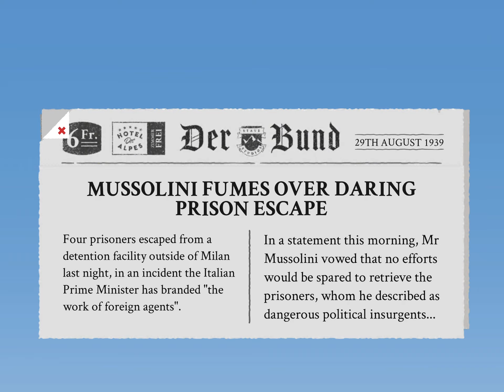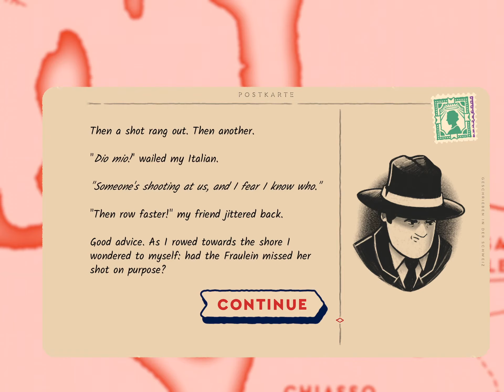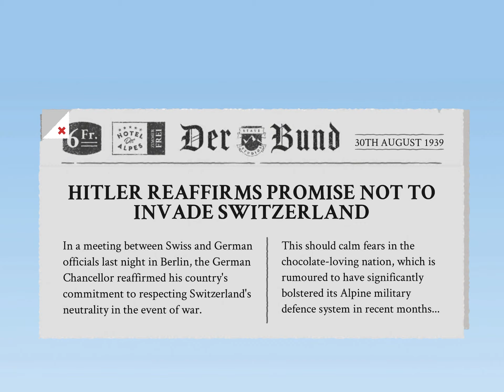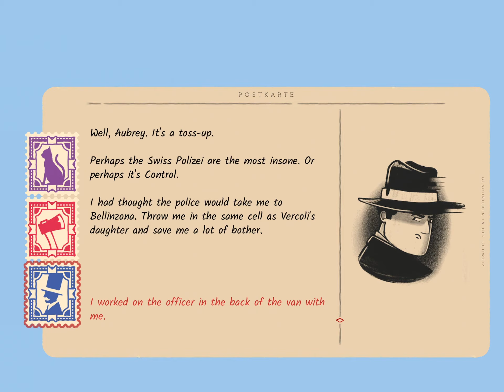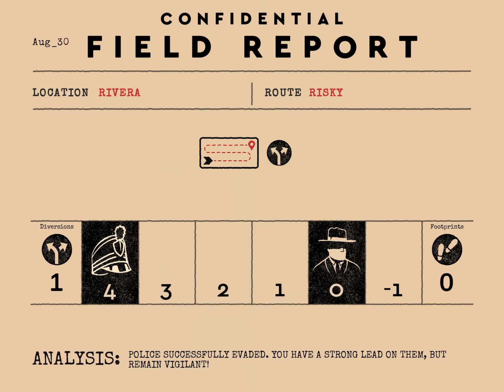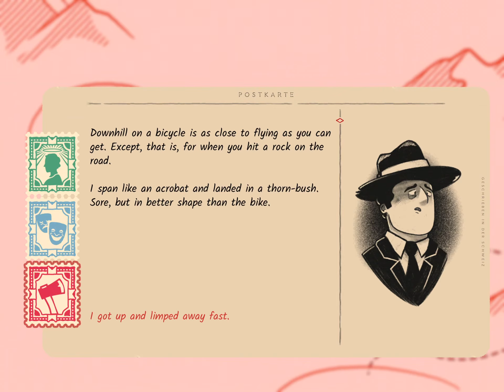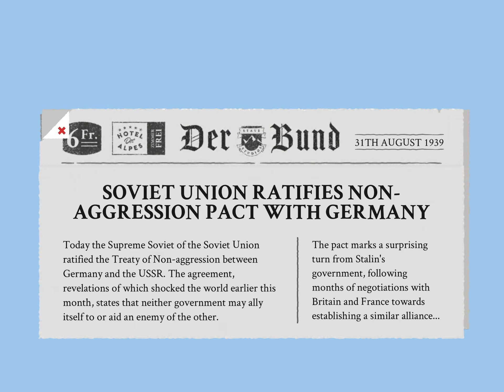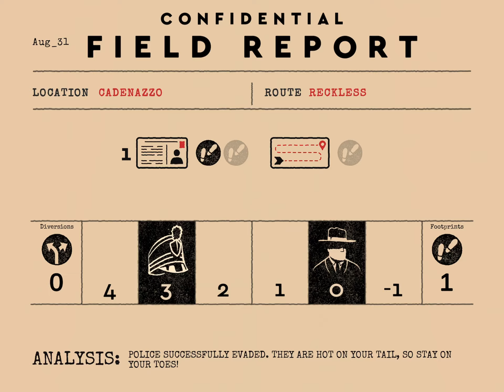Over the Alps: Apple Arcade iPad Gameplay Walkthrough Part 1 (by Stave Studios)